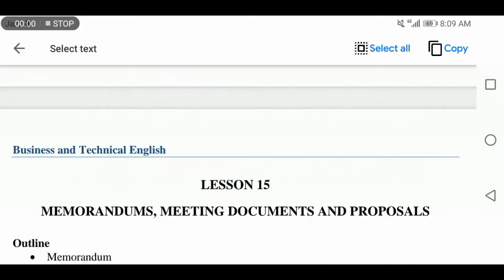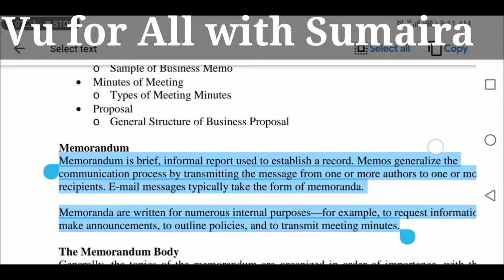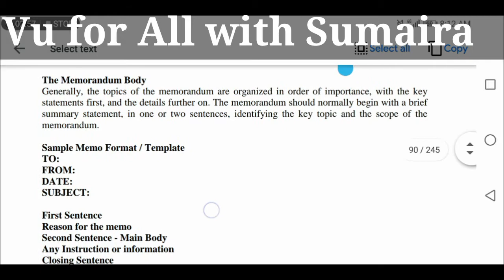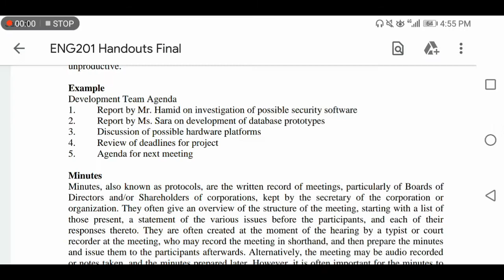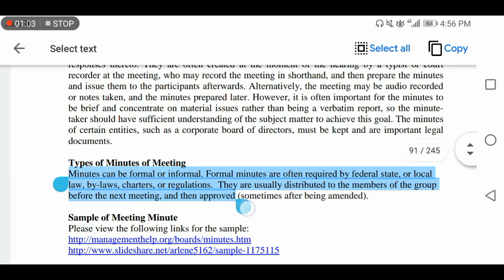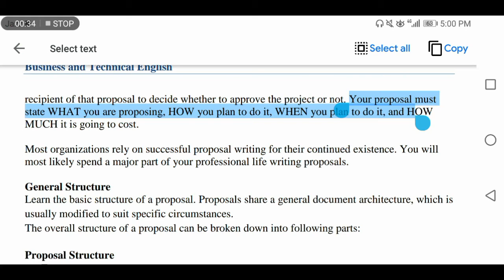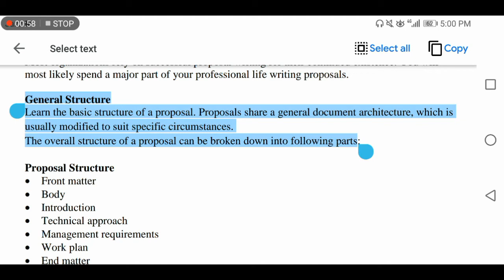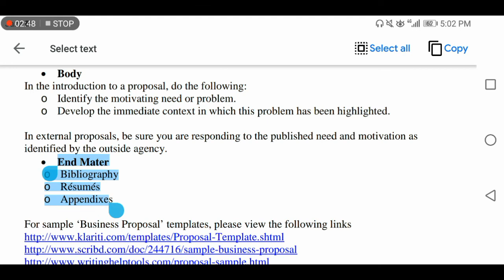Eng201 Lecture #15 | Technical and Business communications | in Urdu/Hindi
Eng201 Lecture #15 | Technical and Business communications | in Urdu/Hindi in this lectures me teach you
• Memorandum
o Sample of Business Memo
• Minutes of Meeting
o Types of Meeting Minutes
• Proposal
o General Structure of Business Proposal with full explanation and examples must watch my video if you like my videos then subscribe my channel also click on bell icon for more videos and updates of Virtual University
Eng201Lecture15memorandum, meetings, proposals #